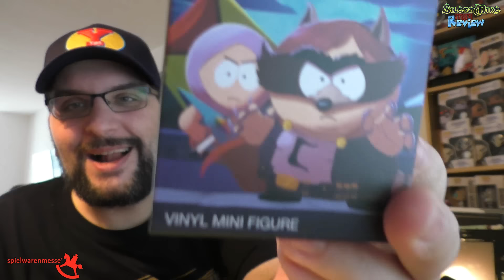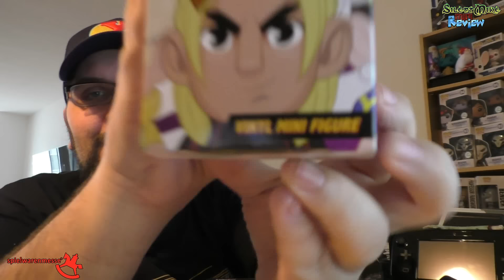Spielwarenmesse Nürnberg - NECA - KIDROBOT - Minifiguren - Silent Mike MiniReview #012